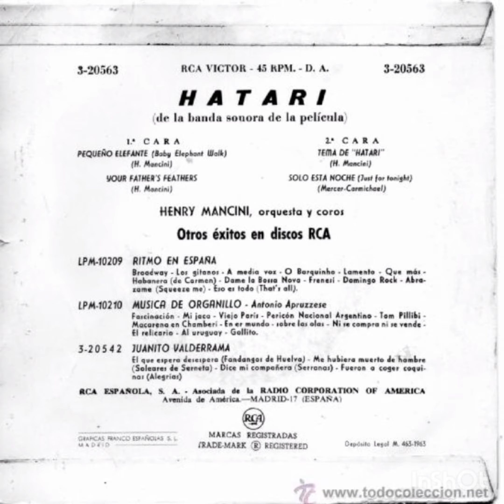SOLO ESTA NOCHE - Henry Mancini and His Orchestra & Chorus